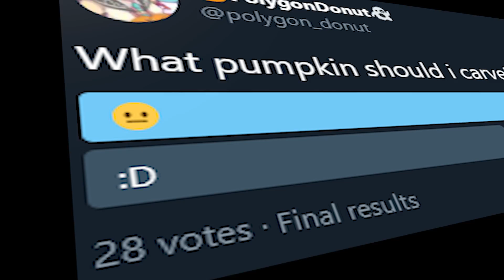I carved a 😐 pumpkin...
i asked for suggestions on what to carve and put the top 2 into a twitter pole and 😐 got the most votes so i did it. hope you enjoy
Grant Kirkhope - A Stroll in the Cemetery (From  Mario + Rabbids Kingdom Battle  OST)
Ultra Instinct Theme (Official Version)
Scarescraper - Luigi's Mansion Dark Moon
Mario Party 2 (Music) - Horror Land
Bonneton - Super Mario Odyssey [OST]
Yuikonnu Ayaponzu - Happy Halloween

💻DISCORD SERVER
(random products such as phonecases and pillows)
(⌒▽⌒)☆   ヽ(´ー｀)ﾉ
(—_-)  (¬º-°)¬
/╲/( ͡° ͡° ͜ʖ ͡° ͡°)/\╱\